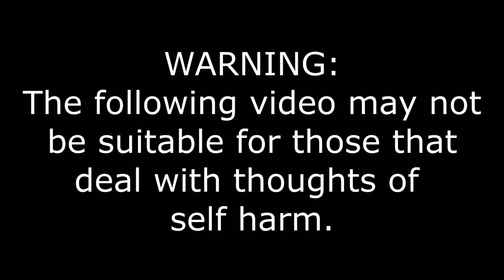Return To Commentaries!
In this exciting episode of Gilbert Reviews, Gilbert Reviews The Brand new Spider Man and gets the disappointment of a lifetime.

Support Me!